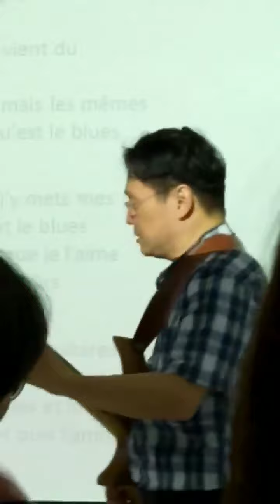被學生亂拍！part 2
昨晚教大家即興唱blues！
台藝大通試 法國香頌與文化 被學生亂拍！
後面那個 法國搖滾巨星Johnny Halliday 剛 回天家, 他家族正在為了他的繼承遺產廝殺！目前除了法國罷工 沒有比這件新聞更吸引法國人 ！